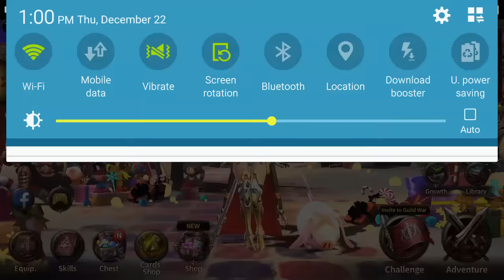Heroes of Incredible Tales - Christmas Update ! .. i got 3 new s3 weapons :)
[Enhanced] Magic Circle Explosion

Summons a circle of flame that continuously explodes.
Attacked targets will be knock up. This enhanced skill cannot be defended against, and allows you to move while levitating.

[Enhanced] Blessing of Speed

Increase HP continuosly when equipped. Using this skill will increase damage dealt by all skills for a set duration, and increases attack speed at the same time.

[Enhanced] Create Dark Sphere

Summons the power of darkness and explodes. Attacked targets will be knocked down. This enhanced skill cannot be defended against, and deals great damage.